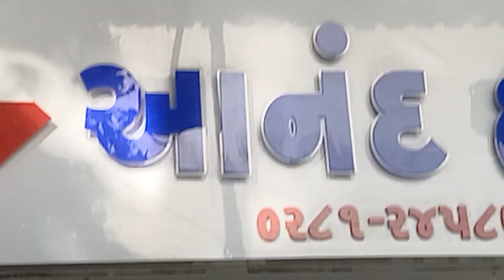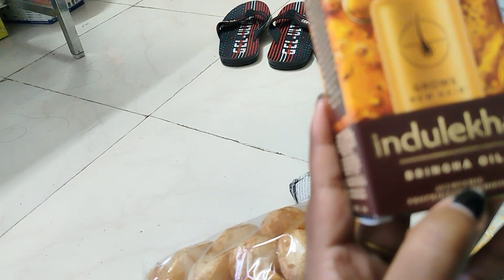বর এইভাবে বসে আছে কেন 🤔 ডক্টর কি বলল।।😔💖Daily lifestyle vlogs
Hey guys welcome to Priyanka Lifestyle Vlogs YouTube Channel.

Yours Queries -
Vlogs
Vlogs video
Bengali vlogs channel
Bengali vlogs uk
Bengali vlogger piu
daily lifestyle vlogs
daily lifestyle vlogs Bangali
daily lifestyle video
daily lifestyle vlogs hot